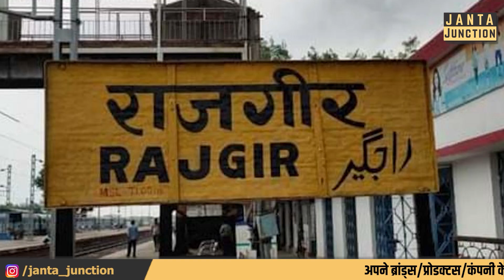Patna-Rajgir जाना आसान,एक ही दिन में पूरा सैर कराएगी Train,Banaras के लिए भी ये खास व्यवस्था,देखिए।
पटना से राजगीर के लिए शुरू हुई स्पेशल ट्रेन,त्योहारों में बिहारियों को तोहफा। प्रयटकों के लिए खास व्यवस्था की गई,बनारस जाना भी आसान हो गया।